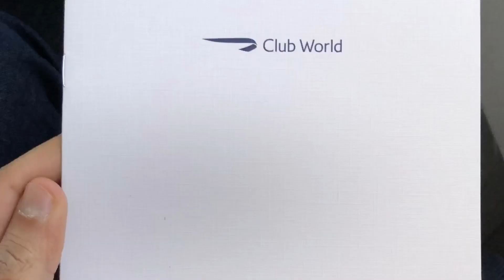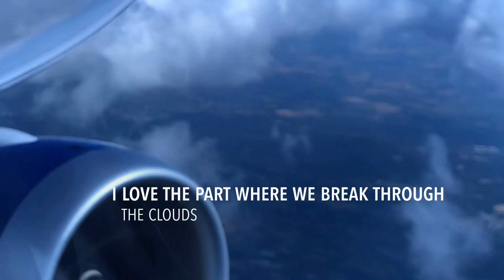British Airways Club World to Mexico City